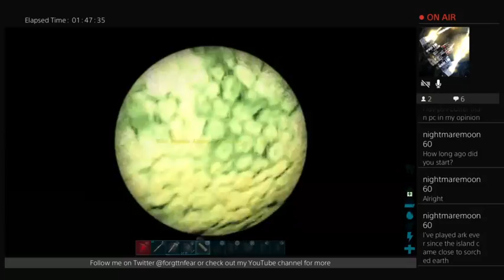Ark Survival Evolved Aberration pt.2